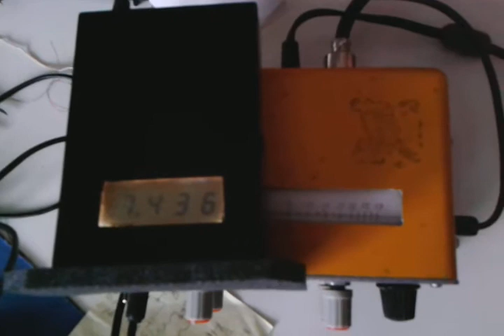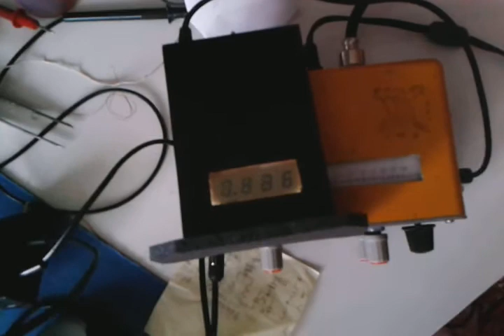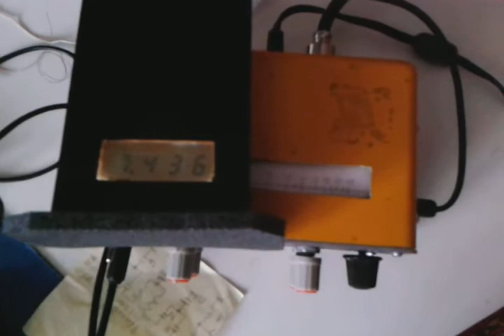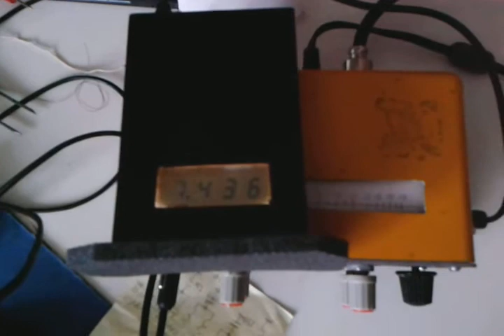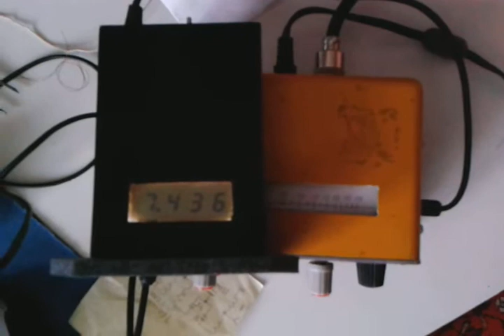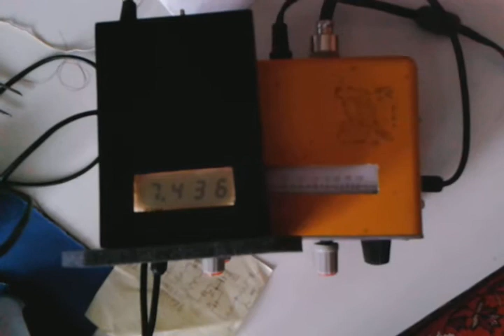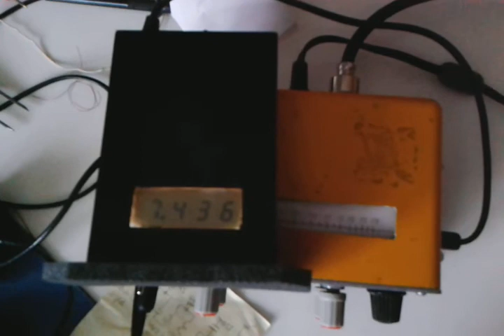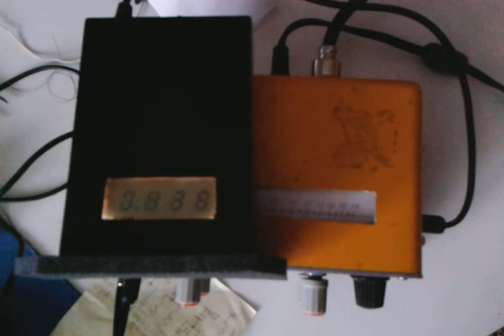7435-Р. Свобода-20160617 072649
Скоро это радио уйдёт с коротких волн. Туда ему и дорога. Но независимо от отношения к нему, признаюсь, мы все к нему привыкли. Привыкли к тому что на КВ круглые сутки сидят от 2 до 4  самоуверенных евреев и голосами людей знающих абсолютно всё произносят в микрофоны  "умные речи" призванные заронить сомнение, расшатать и ослабить внутреннее единство в населении сначала СССР, а позднее России.  На память о долгой эпохе этого вредоносного присутствия сделал я эту запись.
Шендерович, как признанный авторитет, делится опытом паразитирования на теле России.
Почему-то люди не освоившие ничего, кроме болтовни, и не овладевшие ничем, кроме демагогии, как никто другой считают себя в праве критиковать место своего рождения, его жителей, их обычаи и нравы.
Впрочем, эти глупые жители и не достойны ничего другого, раз позволили великому множеству подобных в общем-то ничего не представляющих из себя пройдох и проходимцев столько лет сладко жить за их счёт и глумиться над ними и их историей.